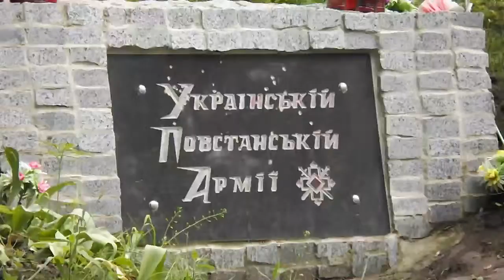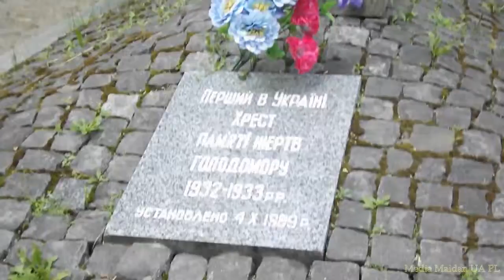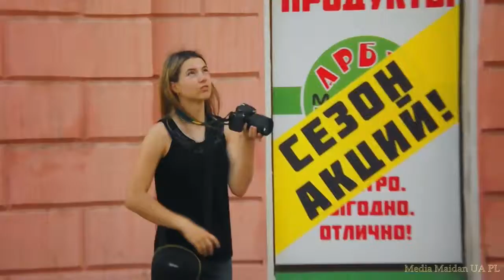Braterska mogiła egoizmu RP kultu Neumanna.Gdyby Ukraińcy przez wielką wojnę uciekali do Polski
milionami,  to by polski rząd dal rozkaz zatapiać uchodźców w rzece Bóg, lub rozstrzeliwać, z przyczyn bezpieczeństwa Polaków!